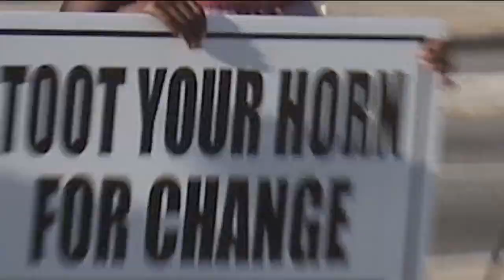Steve Adubato UNCUT with Marylou & Jerome Bongiorno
Steve Adubato is joined by Marylou & Jerome Bongiorno, Filmmakers, Bongiorno Productions, to discuss the RUST documentary, which examines the racial tension and polarization in the city of Newark. They also talk about the importance of improving the education system to help reduce poverty in Newark and the history of racism in America.